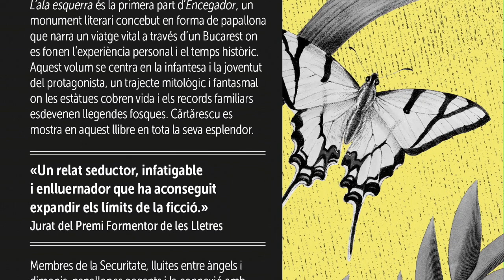Las novedades literarias más esperadas (RENTRÉE 2018)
¡En este video os hablo de las novedades literarias de la rentrée de este año que me muero de ganas de leer!

LIBROS MENCIONADOS
- El cel no és per a tothom / Marta Rojals
- Lo que te pertenece / Garth Greenwell
- El escándalo del siglo / Gabriel García Márquez
- El ala izquierda (Cegador 1) / Mircea Carterescu
- Aprender a hablar con las plantas / Marta Orriols
- Voss / Patrick White
- En nuestro tiempo / Ernest Hemingway
- Una noche en el paraíso / Lucia Berlin
- La ciudad perdida del Dios Mono / Douglas Preston
- El puente de Clay / Markus Zusak
- Fuego y sangre / George R.R. Martin

REEDICIONES DESTACADAS:
- Llum d'agost / William Faulkner
- Contes / Pere Calders
- Cuentos / Gabriel García Márquez

CORRECCIÓN: "Marta Rojals" no es un pseudónimo, es su nombre real. Sin embargo, preserva mucho su intimidad y nadie sabe qué cara hace. ¡Disculpen el error!